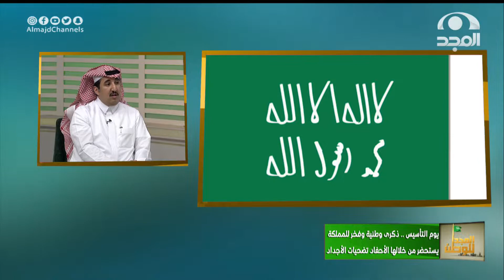اللقاء الكامل مع : د. سعد العريفي | باحث متخصص في تاريخ المملكة العربية السعودية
برنامج المجد_للوطن​​
كل يوم اثنين بين المغرب والعشاء على

نسعد بخدمتكم
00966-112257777